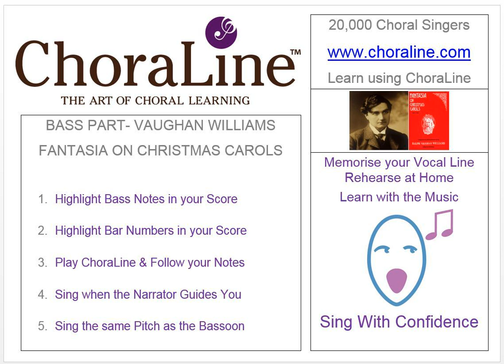Bass Part VAUGHAN WILLIAMS FANTASIA ON CHRISTMAS CAROLS